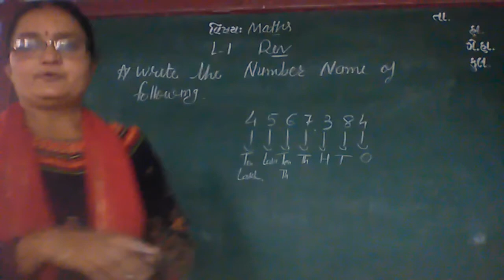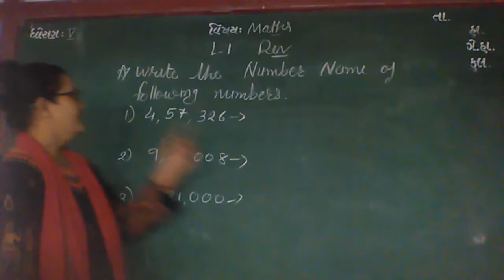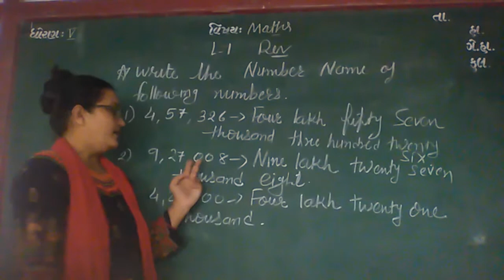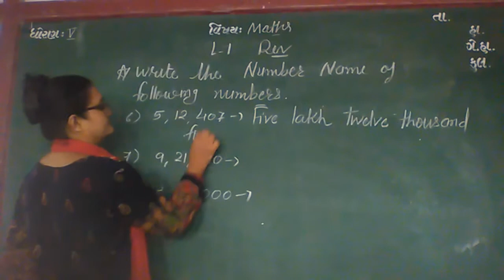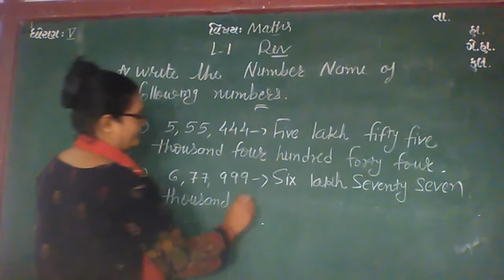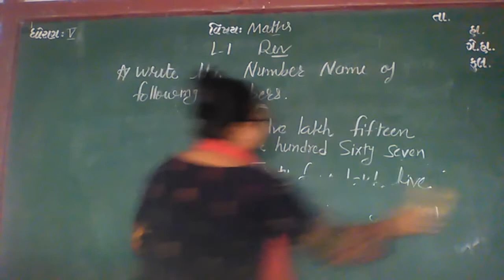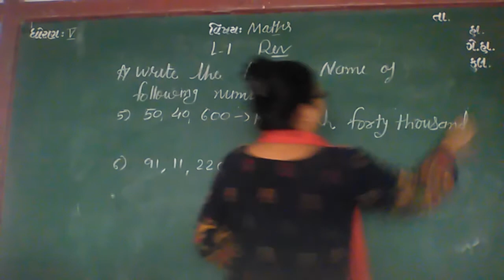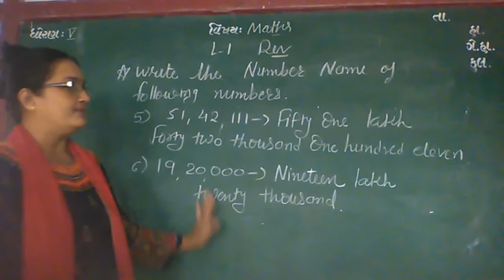ENG MED STD 5 SUB MATHS CH1 REV